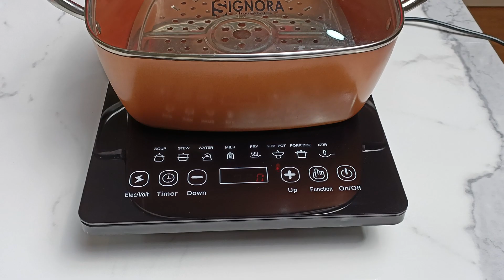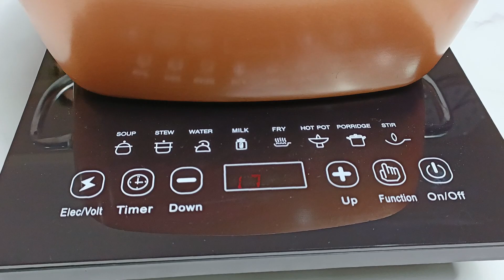LEBIH ENAK DARI NUGGET KEMASAN!!! HOMEMADE TANPA PENGAWET TANPA MICIN, BERASA BANGET DAGINGNYA 🤤👍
Udah sangat banyak yg Recook sejak aku share resepnya di IG @lina.tjoandra beberapa tahun yg lalu 😍 Dan banyak yg pake untuk jualan juga 👍 Senang bngt bisa bermanfaat 🙏🤗

Pertama kali diajarin bikin Homemade Nugget sm My Best Friend sejak masih kecil 👭 mak @wirawahyuni 🙏😘 Sejak itu ngak mau beli Nugget dlm kemasan lagi, jadi ngak berasa dagingnya 😅 beda bngt dngn yg bikin sendiri, fuulll daging 🤩👍

Resep Homemade Nugget ini juga ada di Buku Happy Baking with Lina Tjoandra ❤️
Berisi Resep Kue, Kue Kering, Roti, Jajanan Pasar, Lauk, Dessert. Total ada 80 Resep Teruji Anti Gagal dan Cocok utk Bakulan 🤩
Harga Jawa 125.000 bisa beli di Gramedia ya 🤗
Dan klo pesan lewat LinaSignora akan dapat Bonus Sendok Cantik 😍

Peralatan yg digunakan:
💖 Food Processor Pro Signora
Aksesoris Lengkap Cubic Cutter 2 Mata Pisau Dadu 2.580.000
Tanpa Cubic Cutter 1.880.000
Plus Bonus Hadiah 🎁
N Buku Resep Full Color
Jabodetabek Sby Semarang Free Ongkir 💃

💖 CHEESE GRATER MONNA BAKEWARE
PARUTAN KEJU GONDRONG 98.000
Bahan Stainless Steel
Premium Quality 👍
Ukuran 19*7,7 cm

💖 MEASURING SPOON MONNA BAKEWARE
Harga 188.000/set
Ukuran Sendok: 1/8 sdt, 1/4 sdt, 1/2 sdt, 1 sdt, 1/2 sdm, 1 sdm
Bahan Stainless Steel, Coating Rose Gold
Sangat Cantikkk n Mewahh 😍😍😍

💖 Loyang Square Pan Signora 24 cm
Bahan Carbon Steel
Anti Lengket Ceramic
Harga cuma 118.000

💖 Kompor Induksi Idealife
Desain Elegant dan Portable 👍
Daya 80-1300 watt yg bisa dinaikturunkan sesuai kebutuhan saat memasak, tinggal tekan tombol + - aja
Harga 660.000
Aku udh pake 3 tahunan, sangat Awett

💖 Golden Square Pan Signora
Ukuran 28*28*10,5 cm
Anti Lengket Golden Ceramic
Serbaguna utk Kukus, Tumis, Rebus, Goreng, Deep Fry, Masak Gulai, Sup, dll
598.000
Gratis Golden Fry Pan 20 cm

💖 Cooling Rack Monna 158.000
Bahan Carbon Steel
Kokohh n Awettt
Anti Lengket Ceramic

Silakan Chat ya utk Info Lengkap mengenai Produk, Info Ongkir, Order, dll 🤗
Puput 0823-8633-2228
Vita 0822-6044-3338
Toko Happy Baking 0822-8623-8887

Bukalapak: Lina Signora
Tokopedia/Shopee: Lina Signora/Lina Signora Jakarta/Lina Signora Pekanbaru

Fast Response, Friendly, Helpful 😍🤗🙏

Produk yg beli di LinaSignora bisa Konsultasi Cara Pakai, Pengaturan Suhu, Tips Trik Pemakaian, dll ya. N misalnya saja suatu saat nanti perlu After-sales Service, juga akan kita bantu urusin 🤗

Happy Shopping, Baking, n Cooking ❤️❤️❤️